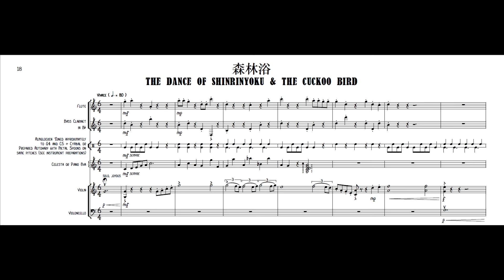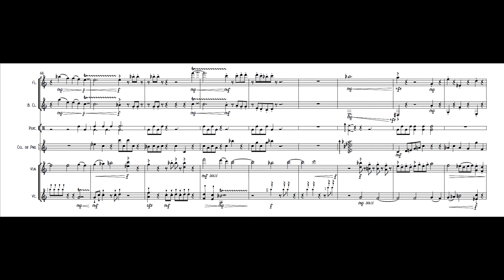The Dance of Shinrinyoku and the Cuckoo Bird (from "Verses from the Scroll of Sondering") (CANON!)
Jordan Alexander Key (b. 1990): " 森林浴 : The Dance of Shinrinyoku and the Cuckoo Bird" from "Verses from the Scroll of Sondering" after the hand scroll of Taihaku Ishiyama

Written for the Bold City Contemporary Ensemble
First performance: Sarah Jane Young (flute), Boja Kragulj (clarinet), Philip Pan (violin), Lina Minke (cello), Galen Dean Peiskee (piano), Charlotte Mabrey (percussion)

Verse Program Note:

The verse, " 森林浴: The Dance of Shinrinyoku and the Cuckoo Bird," follows again the abrupt shifts in aesthetic between the verses, this verse being perhaps the first ebullient piece of the collection. This verse is one of two dances in this entire work, both of which feature canonic writing; this verse features a canon between the violin and cello, and thus elevates them to the primary concern of this verse. This piece is a new kind of awakening from the first verse. While The Sacrament of Kogarashi signals the onset of winter, The Dance of Shinrinyoku proclaims the arrival of Spring, a time of renewal and rebirth. Thus, the sounds of birds are transformed from austere abstractions to whimsical oscinine trills and chirps amidst a springtide festival. The Japanese word Shinrinyoku (“sheen-reen-yo-koo”), literally meaning "forest bathing," is a warm-season relaxation exercise where one ventures deep into the woods where everything is peaceful. Having been an avid hiker in my adolescence and early adulthood living in the mountains of Virginia, I would often find myself in the forests of Appalachia. While peaceful to some extent, the forests were never quiet, always full of the bird songs native to that region, the chittering of squirrels in mating season, the hum of cicadas perched in the trees, the rush of wind in the leaves and water in the mountain streams. The forest in Spring is a place of many songs, a peace not of sterile ruminative silence but organic polyphloisbic counterpoint. As we move beyond the crags opening Ishiyama’s scroll we enter woodlands, and so are taken by the artist into our own “forest bath” amid the spiring ink trees of his scroll. However, I do not imagine a serene ablution under the canopy but rather one of rejuvenated animation.

Complete Work Program Note:

The exhibition in which Ishiyama’s “Landscape” was displayed, Tempus Fugit :: 光陰矢の如し:: Time Flies, is a “reflection on time and its many meanings.” In so doing, the broader concept of time was applied to the Japanese art collections at the Harn Museum as an “investigative tool” to understand three key aspects of time in art: first, how time has been “measured in the visual record;” second, how art objects can embody several moments in time; and third, how artists experience time during the production of their work. Furthermore, the ritualization and celebration of the natural world, often oriented around cycles of life and seasons, and the acknowledgment of mortality are also recurring themes in Japanese art and so were consequently highlighted within this exhibition.

In light of the theme of cycles of time and life, I was immediately drawn to the concept of “sonder” to motivate the purpose of my work generally. “Sonder” is a neologism, coined in 2012 by John Koenig in his project The Dictionary of Obscure Sorrows, and is “the profound feeling of realization that everyone, including strangers passed in the street, has a life as complex as one’s own, which they are constantly living despite one’s personal lack of awareness of it.” While “sonder” is not typically presented as a verb, I have presented it as such here. Sondering is perhaps one of the most powerful instances of empathy one can have, for it is an active acknowledgement of the profound individuality and complexity of another, recognizing that their life is just as meaningful as your own, if not more so. You take a moment to ponder on the vast details of a life, briefly intersecting your own, and humble yourself by acknowledging that such details are beyond your comprehending in one lifetime because they themselves occupy such a space of time; however, they are not beyond your appreciation and contemplation.